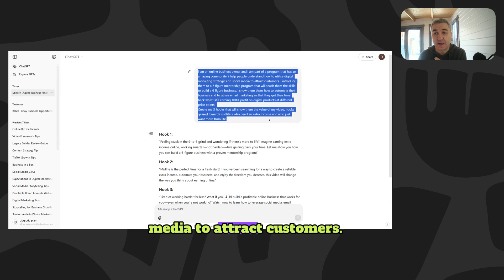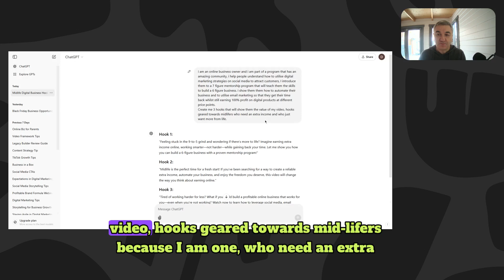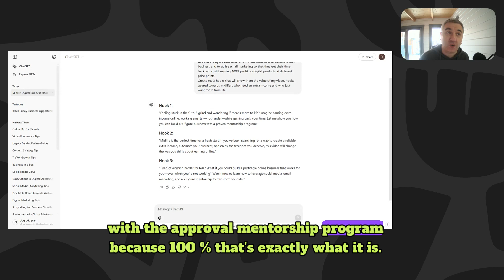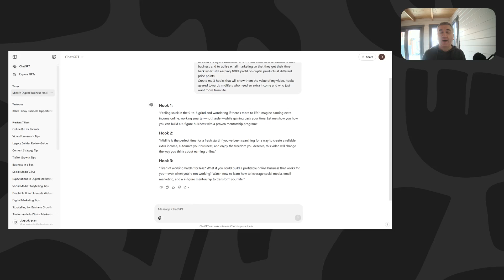How to Hook Your Audience and Offer Value | Tip of the Day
"Good morning, guys! ☕ Grab your coffee and join me for today’s tip of the day. I’m Darren, aka the Six Figure Dad, and today we’re diving into how to offer real value to your audience while building trust and authenticity.

I’ll show you how to:
1️⃣ Use tools like ChatGPT to create engaging hooks that resonate with your ideal customer.
2️⃣ Focus on providing value instead of just chasing sales.
3️⃣ Build connections with your audience by sharing your story and addressing their needs.

Learn how I create hooks like:

‘Feeling stuck in the 9-to-5 grind and wondering if there’s more to life?’
‘Midlife is the perfect time for a fresh start.’
‘Tired of working harder for less?’
These strategies are perfect for anyone looking to grow their online business and make meaningful connections.

How to create video hooks
ChatGPT for content creation
Online business tips
Midlife fresh start strategies
Building audience trust online
How to offer value in marketing
Passive income for midlifers
Social media hooks for engagement